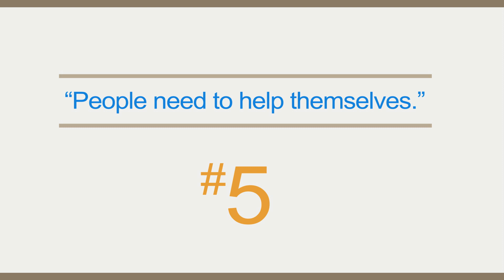ANGEL JOHNSON On Air Graphics Reel